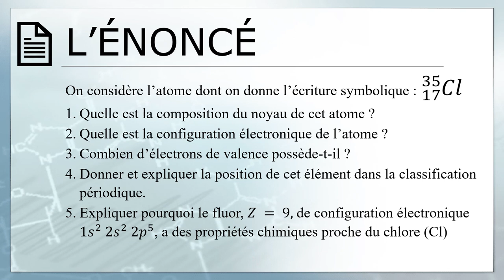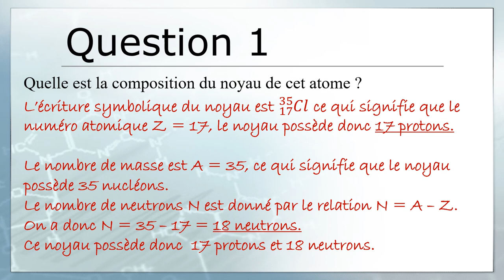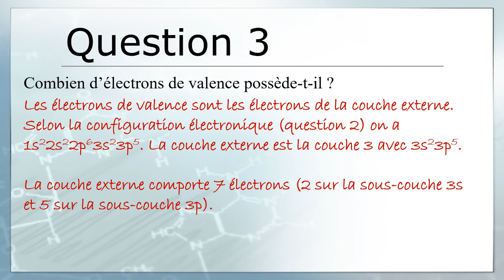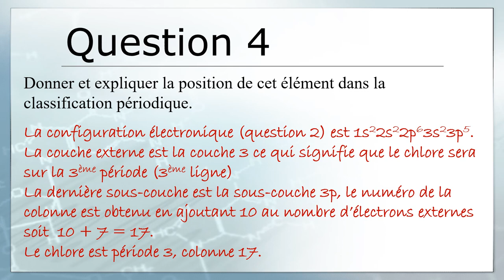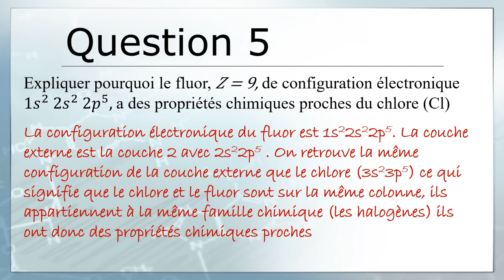P'tit exo corrigé : noyau atomique et cortège électronique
Voici un petit exercice pour vérifier que les connaissances sur le noyau atomique et le cortège électronique 📄